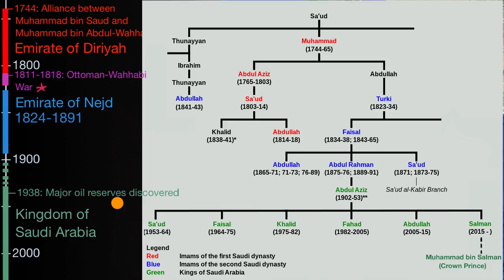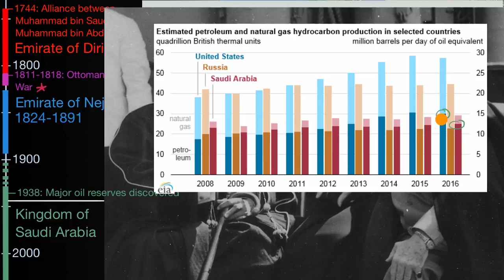The Emirate of Nejd and the Kingdom of Saudi Arabia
After the fall of the Emirate of Diriyah in 1818, in 1824 the second Saudi state known as the Emirate of Nejd is established. It last until 1891 when it fall to the Rashidun tribe. The third Saudi state is then established in 1902 by Abdulaziz which becomes the Kingdom of Saudi Arabia, which became a major player on the global stage with the discovery of major oil reserves in 1938.